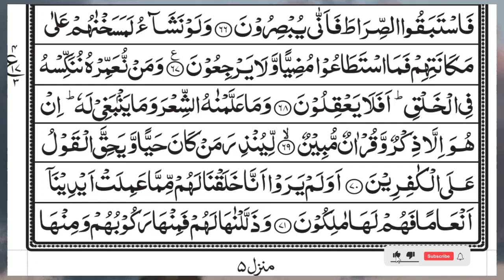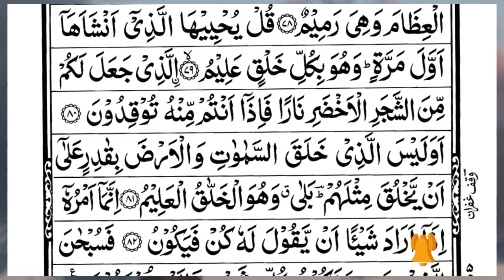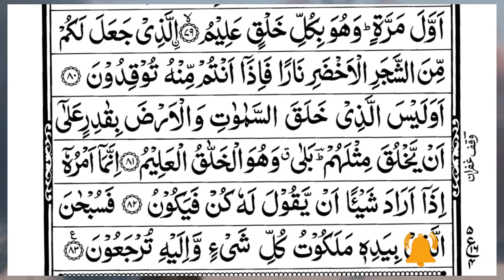Surah Yasin (Yaseen) | Full With Arabic Text | (Episode 3435 ) | Surah Yaseen Beautiful Recitation